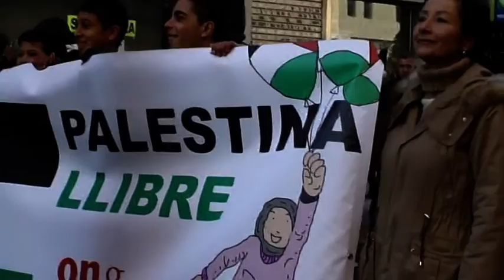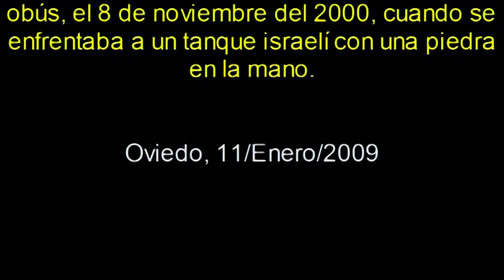Gaza-Asturias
Manifestación en solidaridad con Gaza.
Oviedo 11 enero 2009.
Musica de Rim Banna